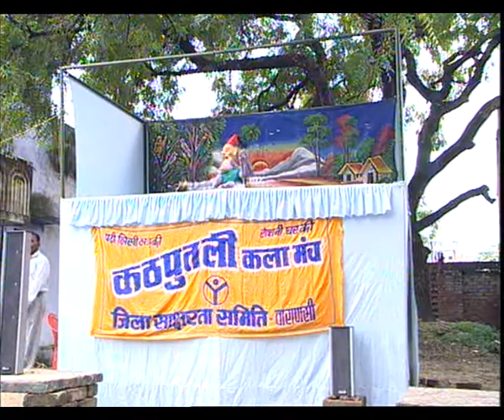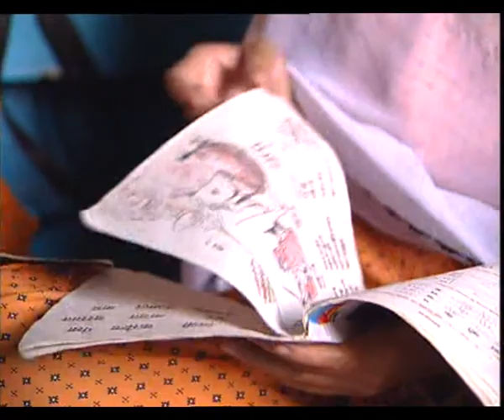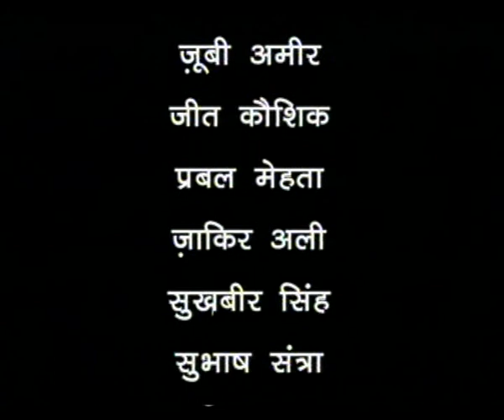PARIKRAMA EP 6